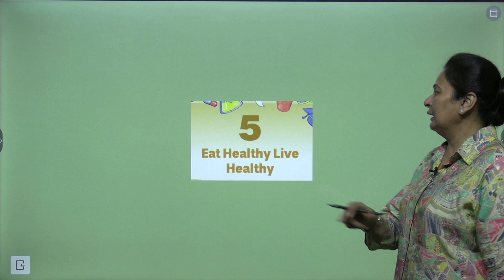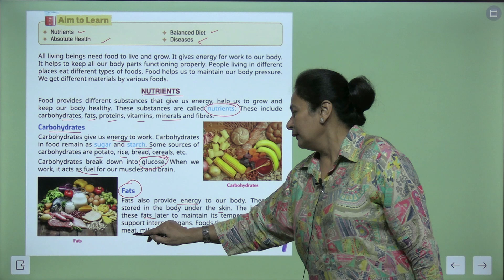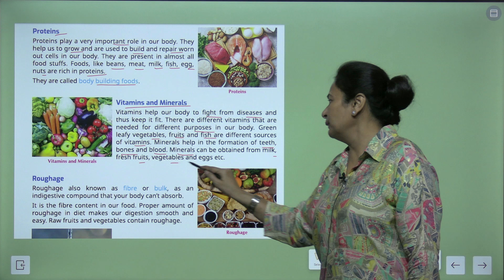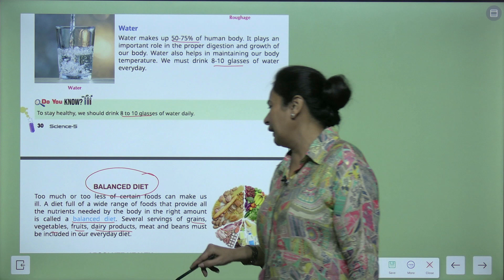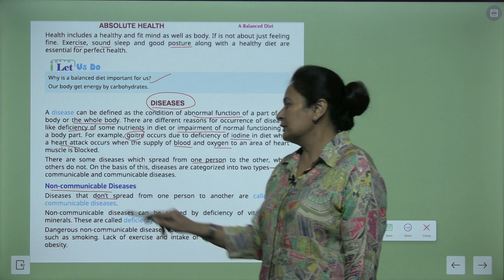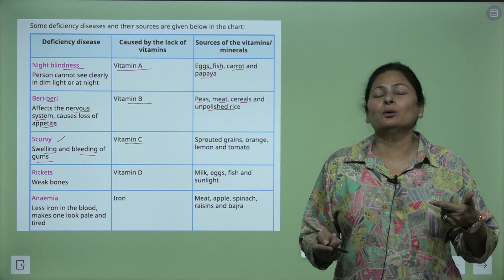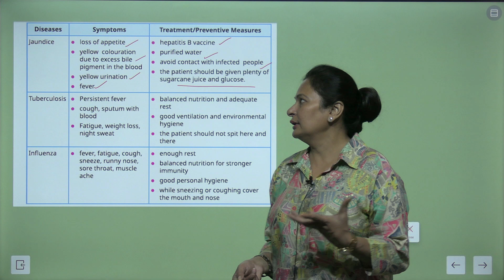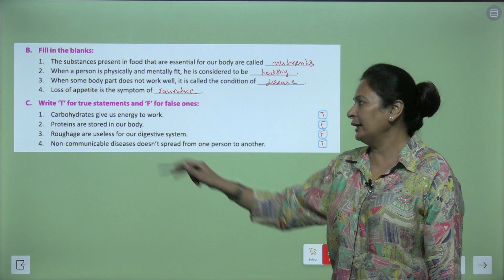CHAPTER 5 EAT HEALTHY LIVE HEALTHY | SCIENCE CLASS 5